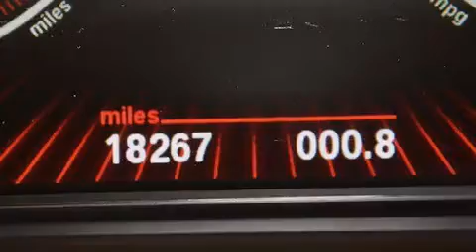Preowned 2012 BMW 760Li Orlando FL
Haz clic aquí para ver el precio Hemos tenido el honor de servir a la zona de Lake Worth fl , le prometemos que su experiencia superará sus expectativas ! Year : 2012 Make : BMW Model : 760Li Engine : Motor con 12-Cil de 6.0L Trans . : Transmisión Automática Millaje : 18,261 Stock : 76191 Offleaseonly.com 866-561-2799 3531 Lake Worth Rd Lake Worth , fl 33461